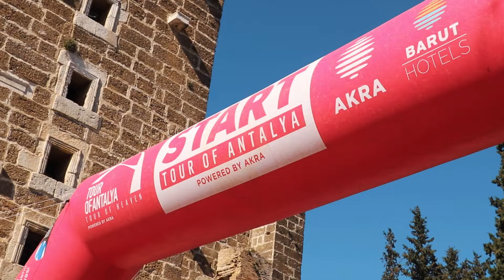BIKE AID @ Tour of Antalya 2022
Great start to the 2022 season for Team BIKE AID at the Tour of Antalya. The young German entries Sebastian Niehues and Enzo Decker were able to integrate excellently at the high level. Halil Dogan, the first Turkish rider in a European professional team, impressed with his offensive riding style in the mountains. And Eritrean mega-talent Henok Mulubrhan finished 6th overall, just 10 seconds behind. Earlier, at a joint press conference with partner Corendon Airlines, they announced the extension of the cooperation and the team spent great training days on the Turkish Riviera at Hotel Grand Park Lara.

🎥: Tamara de Graaf